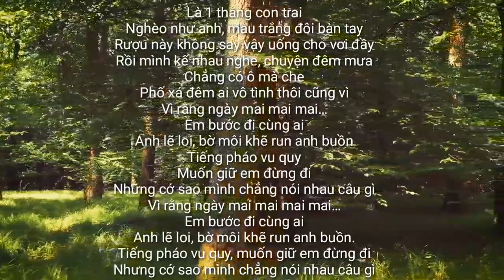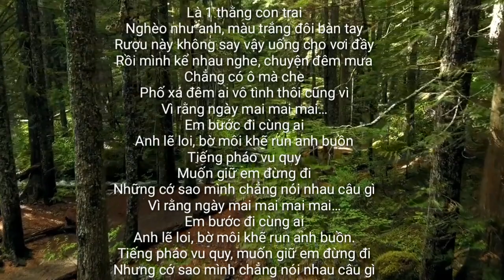Là 1 Thằng Con Trai - Jack(J97) | TK1 cover | Video Lyrics